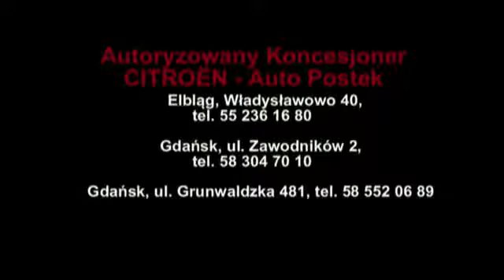Szerwony Abodus cz2.